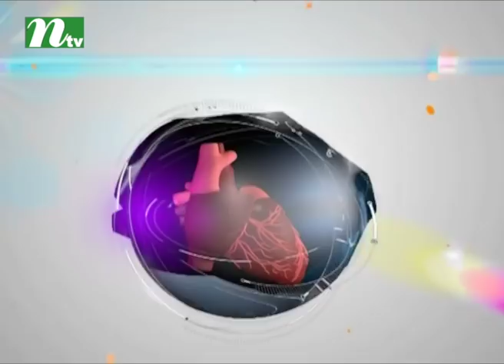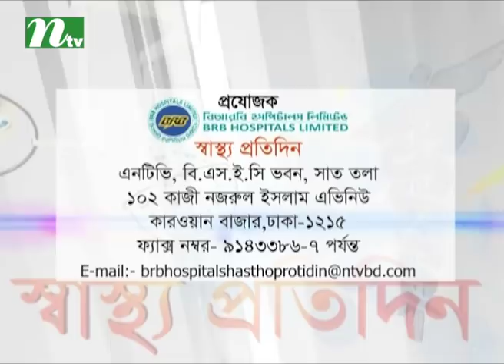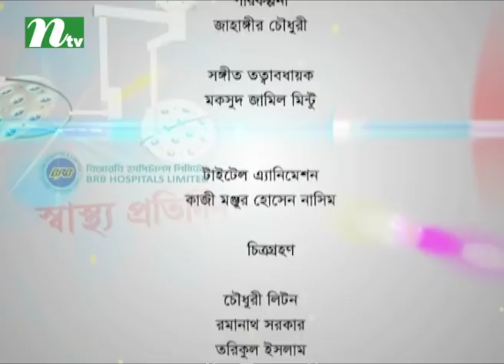ঝুঁকিপূর্ণ গর্ভাবস্থা কী, করণীয় | স্বাস্থ্য প্রতিদিন ৩১৬৭ | ডা. বর্ণালী দাশের পরামর্শ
What is critical pregnancy and what to do | Shastho Protidin | Episode 3167 | Advised by Dr. Bornali Dash | Presented by Dr. Shanjida Hossain Papia | Produced by NTV | Country: Bangladesh 💙 Make sure to Subscribe to NTV HEALTH and Turn the Notifications Bell 🔔 ON!